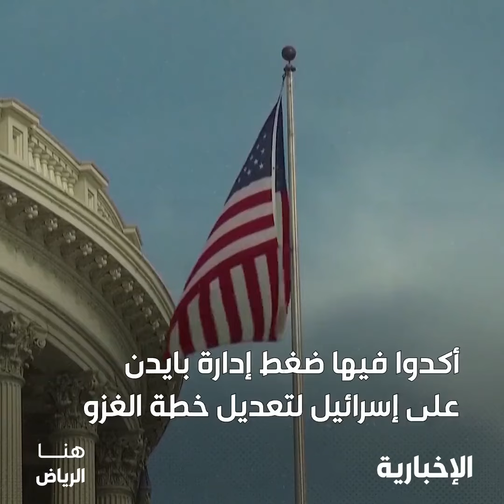لماذا أميركا قلقة من الغزو البري على قطاع غزة؟